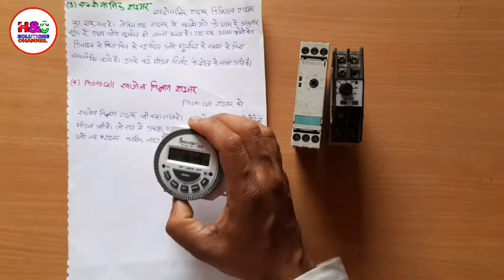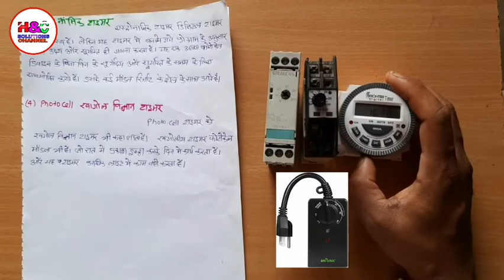Electrical Timer and how Many Types are There in Hindi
Hello
         friends,

About In this video, we have given complete information about electric timer what is a
electric timer?  How it works and how many types are told

for more information learning about this video  just watch and learn

Dosto aapane video Ko Dekha Achcha Laga ho to like Kijiye aur share Kijiye Agar aapko Koi Sawal ho to mujhe comment bhi kar sakte hain.

power supply ( smps) Dc voltage Adjust in hindi

how to convert proximity sensor pnp to npn and npn to pnp

fanuc home position reset cnc and cnc machine

what is a proximity sensor how it work how to find out that pnp is npn

fanuc part counter set reset run time reset in CNC & vmc machines

hydraulic accumulator poppet valve cushion cup working